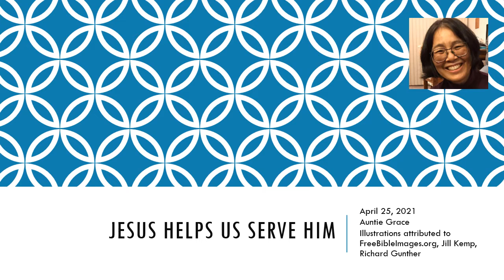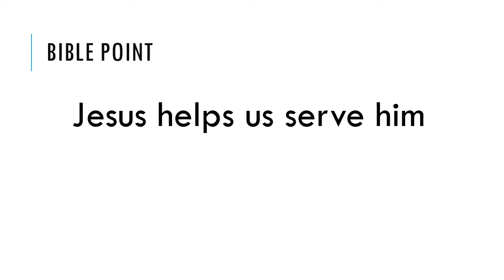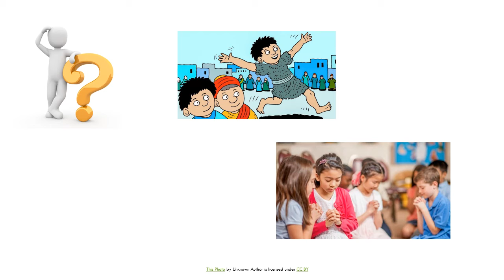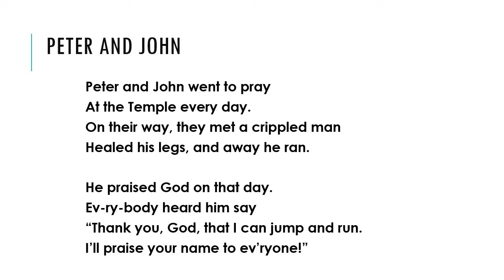Jesus Helps Us Serve Him - Preschool Sunday School, April 25, 2021